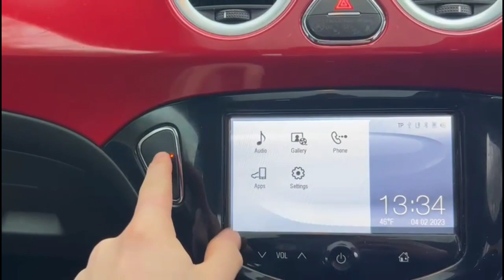Vauxhall Adam 1.4i Glam 3dr 2015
Vauxhall Adam 1.4i Glam 3dr available at Baylis Southern